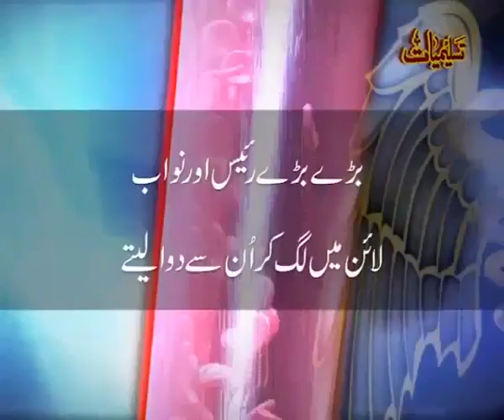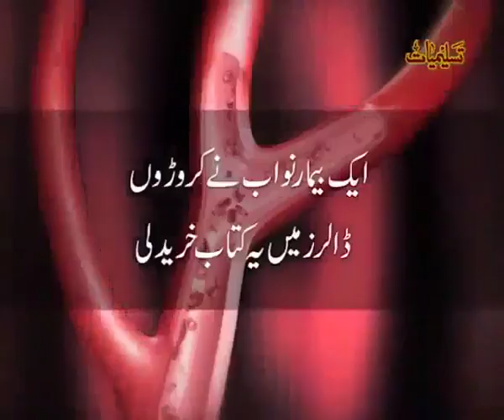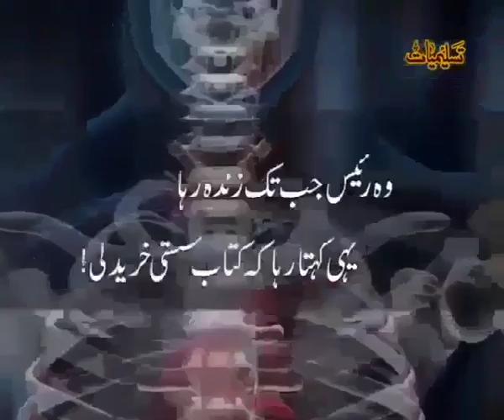July 10, 2018